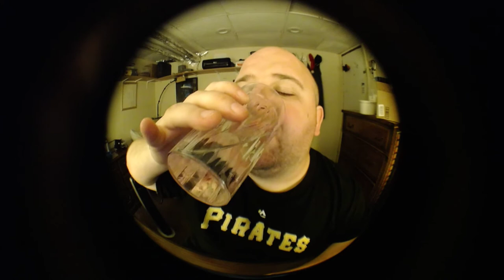Jon Drinks Water #5864